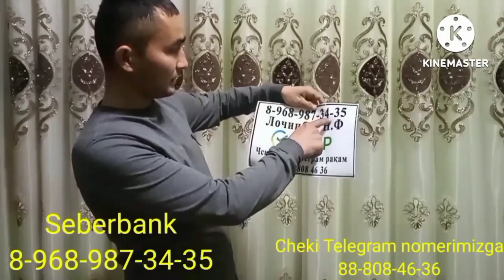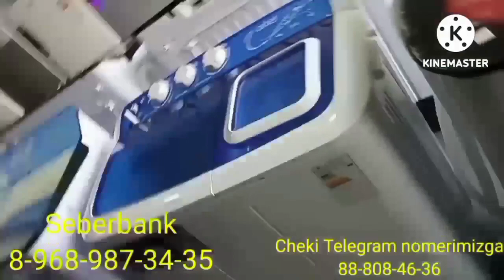QOʻY QOʻZILAR NARHLARI 2 - QISM SURXONDARYO VILOYATI QIZIRIQ JAHON MOL BOZORIDA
Assalomu alaykum aziz yurtdoshlar
Biz ROZIGRISHIMIZGA start berdik

Rossiyadagilar uchun 👉 Seberbank kartaga ulangan nomer

Лочинбек  Н. Ф boʻlib chiqadi

Oʻzbekistondan ham oʻynasa boʻladi
Humo karta 👇
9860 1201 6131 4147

Musurmon Ibragimov boʻlib chiqadi

Blitlar soni 1000 dona
Blit narhi chontakbob 500 rubl
Oʻzbekistondan oʻynaydiganlar uchun 80 ming soʻm.

Obshi priz 103 dona

Glavni priz
 1. 3 ta semiz gʻunajinlar
2. 5 kir yuvish mashinasi
3. 5 ta xoladennik
4. 5 ta Telivezor
5. 10 ta chang yutgich

Bundan tashqari pul yutuqlarimiz ham bor

15 dona 2000 rubldan

60 dona 1000 rubldan

Kartaga  pul tashlab chekini Telegram noʻmerimizga yuborasiz

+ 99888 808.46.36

Telegram kanalimizga obuna boʻling

Oʻyin haqida barcha maʼlumotlar shu yerda

Qiziriq mol bozori
Denov moshina bozori
zang mol bozori
qora Turbo mol bozori
Termiz moshina bozori
zang mol bozori
katta va kichik buqalar narhlari
sotilgan mollar narxlari
bolali sigirlar narhlari
echki va uloqlar
qurilish materiallari narhlari
musurmonjon Ibragimov
Surxon uz 75
Surxon sport
boxodir brat
kurash
Zohid polvon
muhsin polvon
Bomba polvon
dollar kursi
serial
tarjima kinolar
tezkor yangiliklar
boyavik kinolari
hind kinolari
nemis kinosi